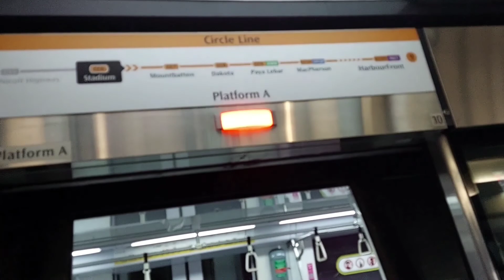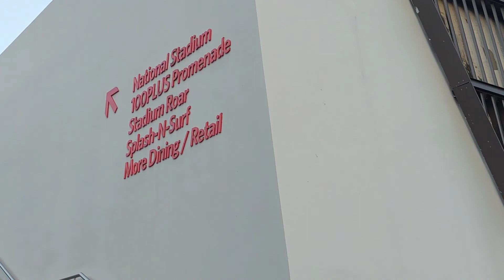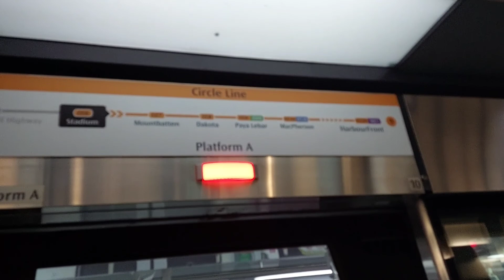SINGAPORE SUASANA TERKINI‼️ Begini Suasanya mrt Stadium , Jalan" Singapore ,Stadium Kalang